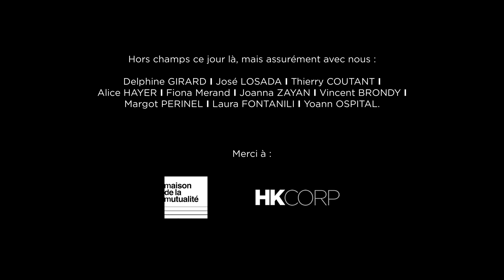Live! by GL Events VOEUX 2019